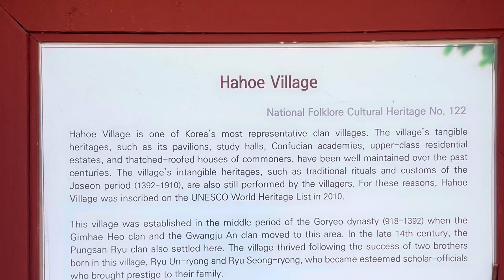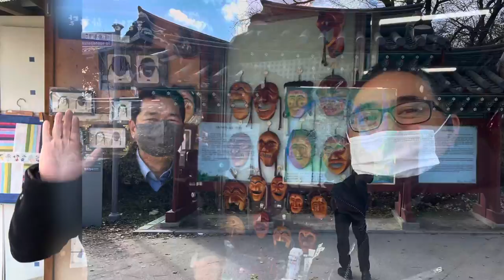Hahoe Village of South Korea, a UNESCO World Heritage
Hahoe Village

National Folklore Cultural Heritage No. 122

Hahoe Village is one of Korea’s most representative clan villages. The village’s tangible heritages, such as its pavilions, study halls, Confucian academies, upper-class residential estates, and thatched-roofed houses of commoners have been well maintained over the past centuries. The village’s intangible heritages, such as traditional rituals and customs of the Joseon period (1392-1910), are also still performed by the villagers. For these reasons, Hahoe Village was inscribed on the UNESCO World Heritage List in 2010.

This village was established in the middle period of the Goryeo Dynasty (928-1392) when the Gimhae Heo clan and the Gwanju An clan moved to this area. In the late 14th century, the Pungsan Ryu clan also settled here. The village thrived following the success of two brothers born in this village, Ryu Un-ryong and Ryu Seong-ryong, who became esteemed scholar officials who brought prestige to the family.